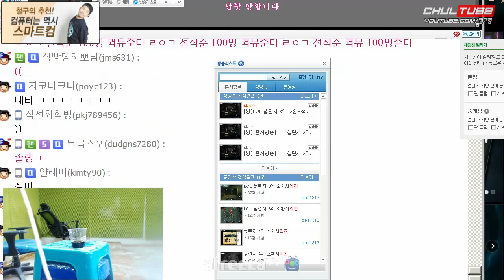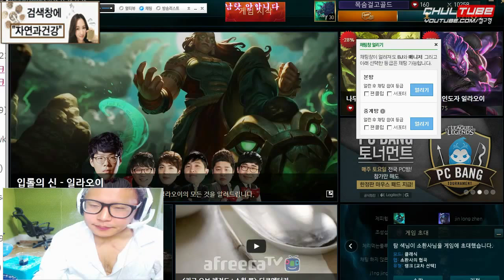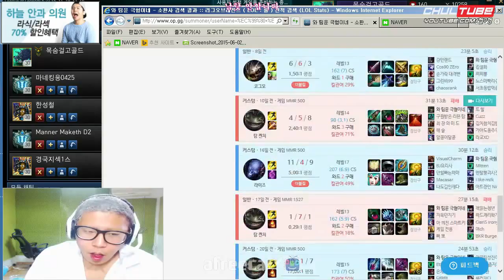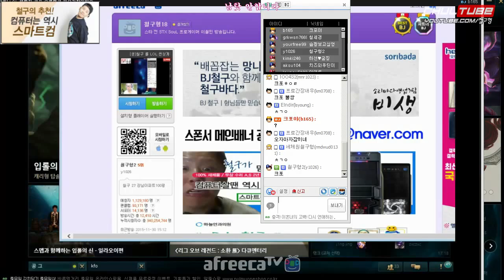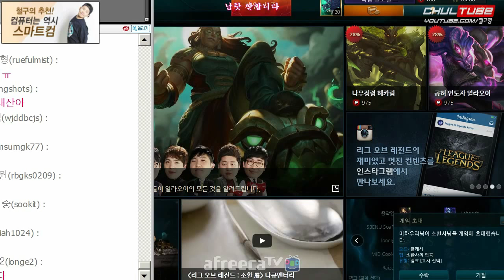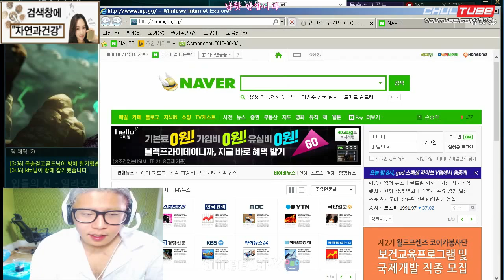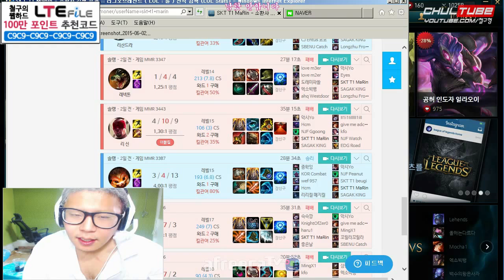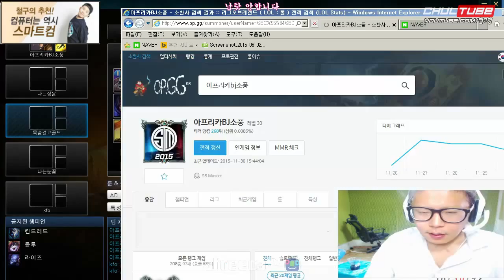철구+크포 LOL 천상계 챌린저 저격 페이커 만나러 가자 (15.11.30방송) :: League of Legends